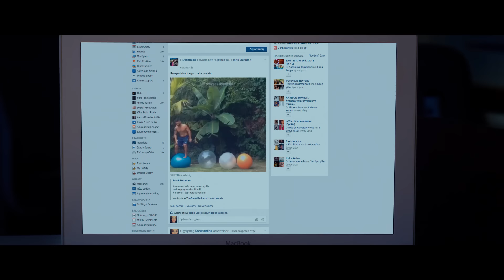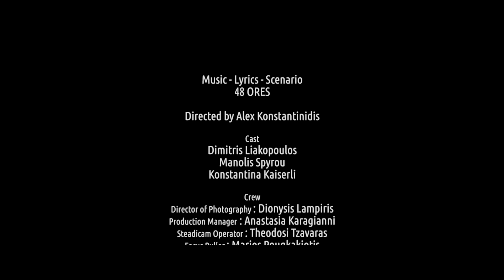48 Ώρες - Sweet Hot Lovin' | 48 Ores - Sweet Hot Lovin' (Official Music Video HD)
Official Music Video by 48 Ores performing "Sweet Hot Lovin'", Music & Lyrics: 48 Ores. Directed by Alex Konstantinidis.

48 Ώρες - Sweet Hot Lovin'
Μουσική & Στίχοι: 48 Ώρες
Σκηνοθεσία: Άλεξ Κωνσταντινίδης

SWEET HOT LOVIN' ΣΤΙΧΟΙ/LYRICS

I need the girl in the tight
yellow dress tonight
I need her panting and squirming
right on top of me
I make it clear that
I don’t care who’s watching me

She must be dating the tall guy
in the back
Now it’s time to hide my desire
He points the finger while staring with anger towards me

It must have been somekind of magic
the kind that starts a war
Getting more and more dramatic
as i’m craving for

Sweet hot lovin'
Honey your sweet hot lovin' tonight
Baby gimme sweet hot lovin'
I need your sweet hot lovin' tonight

That yellow dress
now is cruising with me
She looks at me and
my face has bruises’n’shit
but who cares
I’ll be happy tomorrow

She lets her hair
and sits on my lap
Her guy pissed, blinking
alone at the bar, I mean
What are the odds!
I’ll just believe it tomorrow

Δελτίο Τύπου

Οι 48 ORES επιστρέφουν δυναμικά με το τρίτο τους single "Sweet Hot Loving" το οποίο αποτελεί προάγγελο της κυκλοφορίας του δεύτερού τους άλμπουμ με τίτλο "No Pretty Boy". Πιστοί στον αγγλικό στίχο αλλά σε pop-rock διάθεση αυτή τη φορά, ενώνουν τον ήχο του "σήμερα" με ήχους του "χτες" φέρνοντας στο μυαλό μια γλυκιά ανάμνηση της δεκαετίας του '80.

Το κομμάτι "Sweet Hot Loving" περιγράφει με έξυπνο και κωμικό τρόπο το περιπετειώδες βράδυ ενός ντροπαλού νέου ο οποίος με αφορμή ένα live της μπάντας παίρνει την απόφαση να σπάσει τα στερεότυπα που επιβιώνουν μέχρι και σήμερα, να αντιμετωπίσει τους φόβους του και να ακολουθήσει την καρδιά του. Η ιστορία παίρνει σάρκα και οστά στο video του Αλέξ Κωνσταντινίδη από τους ηθοποιούς Δημήτρη Λιακόπουλο, Κωνσταντίνα Καΐσερλή και Μανώλη Σπύρου. Τη μουσική, τους στίχους αλλά και το σενάριο του clip υπογράφουν οι 48 ORES.

Το αγαπημένο συγκρότημα 48 ORES που αφήνει πάντα το στίγμα του ξέφρενου πάρτυ μόλις επέστρεψε απο την Βαρκελώνη όπου για 3η συνεχόμενη χρονιά ζωντάνεψε με τις μουσικές του το πριβέ γενέθλιο κάλεσμα του καλού τους φίλου και παγκοσμίου φήμης συγγραφέα Πάολο Κοέλιο! Παράλληλα με την κυκλοφορία του νέου αλμπουμ τους πραγματοποιούν live εμφανίσεις σε όλη την Ελλάδα αλλα και το εξωτερικό. Το νέο album τους "No Pretty Boy", ως "μουσικό μωσαϊκό", εκφράζει με ακούσματα που διαφέρουν, τις επιρροές και τις εμπειρίες που έχει μαζέψει μέσα στο χρόνο  το πολυταξιδεμένο γκρουπ.